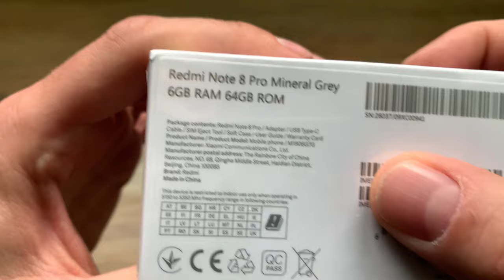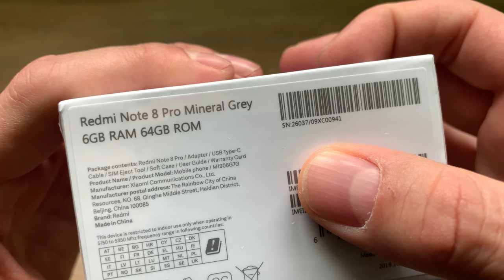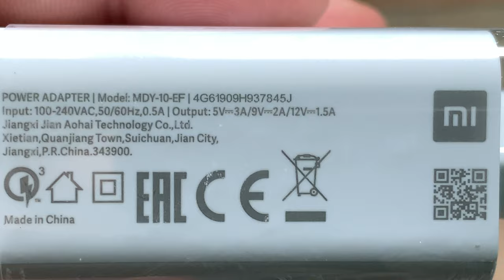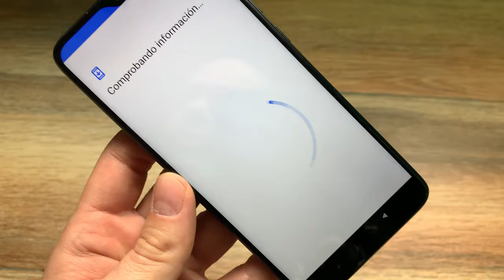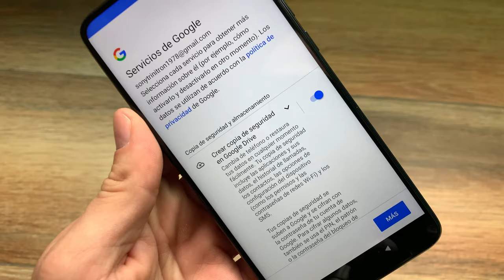REDMI NOTE 8 PRO UNBOXING Y PRIMERAS IMPRESIONES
Comprar Redmi Note 8 Pro

Taringa: geekstv